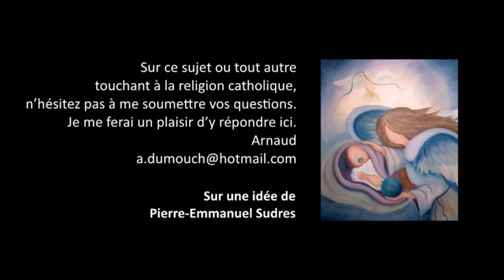Religions 5b- Les musulmans et les chrétiens ont-ils le même Dieu ? Premiers pas catholiques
ou sur ce compte en France :
BIC CMCIFR2A

Premiers pas catholiques, Religions 5b- Les musulmans et les chrétiens ont-ils le même Dieu ?